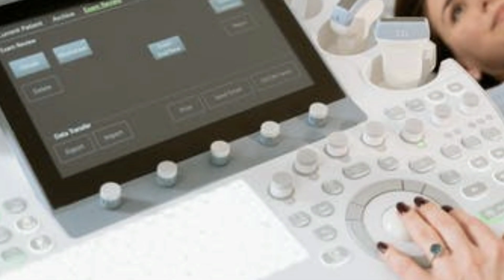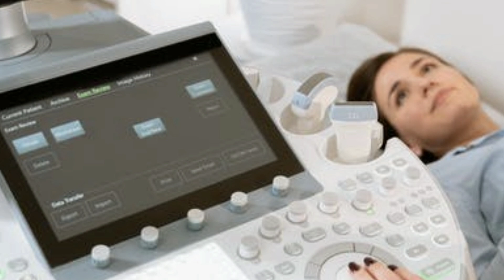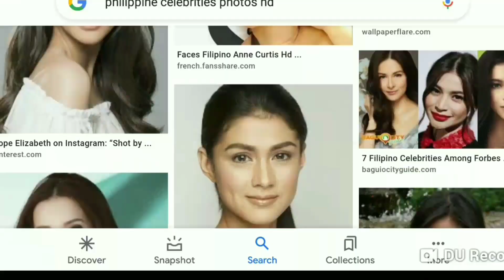TV Host at actress kailangan maagapan agad dahil sa seryosong karamdaman sa kalusugan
Inamin ng batang TV host kabilang ng dabarkads group na may seryoso itong karamdaman na kailangang magamot agad